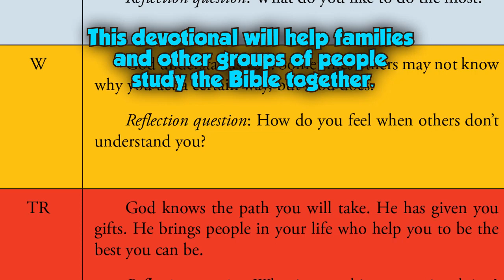You Are Special! by Kimberly McClam